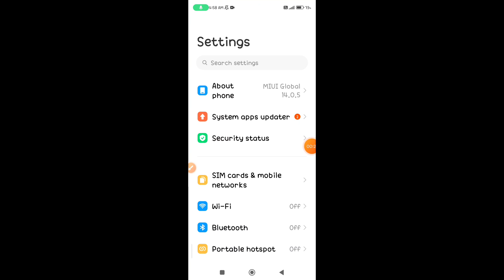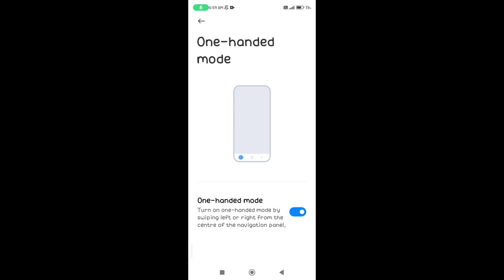How to enable one-handed mode in Poco X6 Neo 5G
Hello dosto, aaj maine is video me bataya hai ki Poco X6 Neo 5G me one-handed mode kaise enable kare, dosto Poco X6 Neo 5G me one-handed mode enable karna bahut aasan hai. Agar aap bhi janna chahate hain ki Poco X6 Neo 5G me one-handed mode kaise enable kare to is video ko pura dekhiyega, thanks friends.

Hello friends, in this video, I've explained how to enable One-Handed Mode on Poco X6 Neo 5G. Enabling One-Handed Mode on Poco X6 Neo 5G is very easy. If you want to know how to enable One-Handed Mode on Poco X6 Neo 5G, be sure to watch this entire video. Thanks, friends.